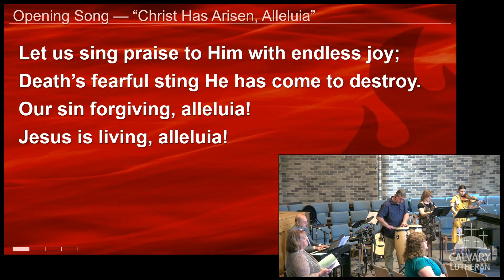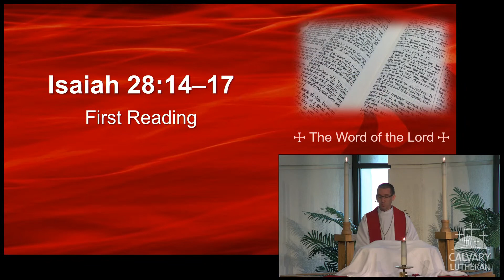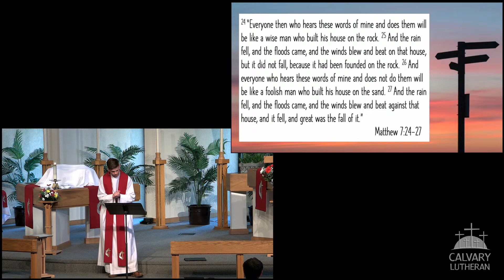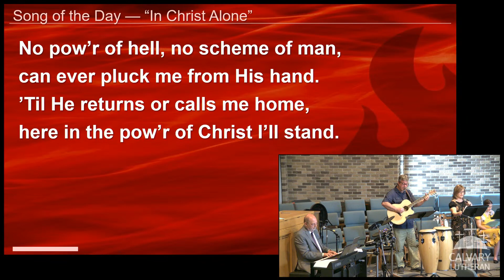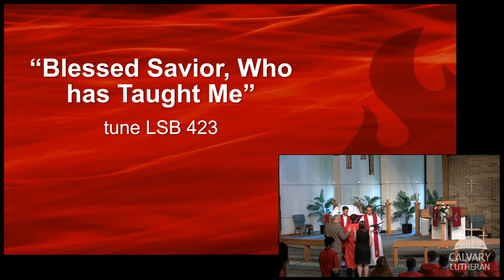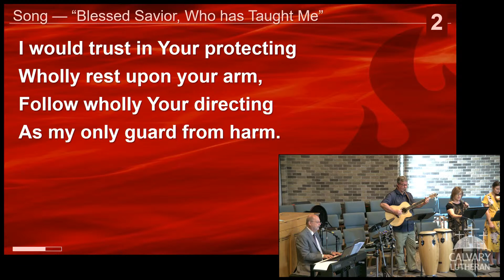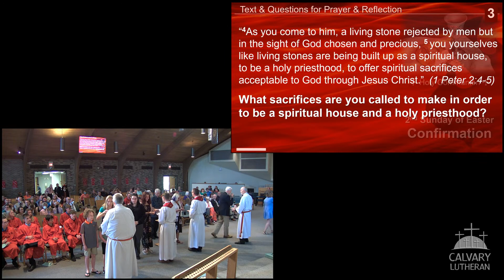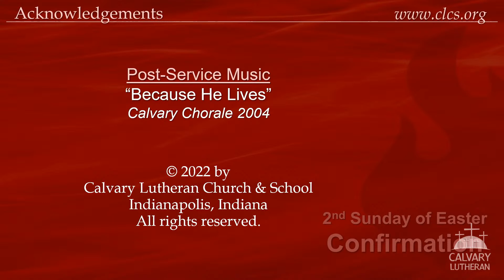Contemporary Worship • April 24, 2022, 10:45 AM • Confirmation (recorded)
Recording of the contemporary worship service Live Stream • Second Sunday of Easter • April 24, 2022 at 10:45 AM. This is our 2022 Confirmation service. The sermon is "Easter Is Over. What’s Next?" by Pastor Sam Troemel based on 1 Peter 2:1–6.

Humans are like sponges, constantly absorbing its environment and becoming filled with what it soaks up. Today we are reminded of the importance of filling ourselves up with the love the Jesus over and above everything else.